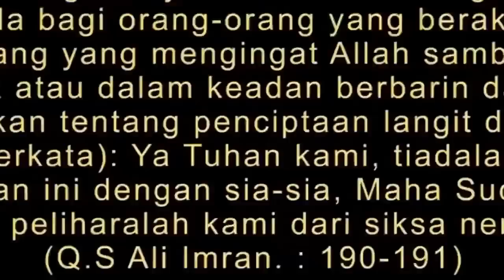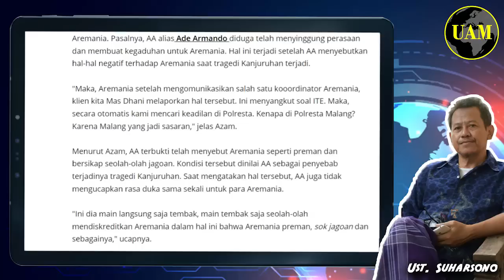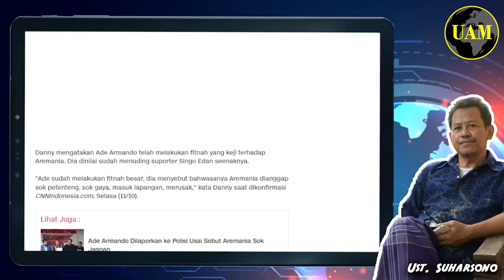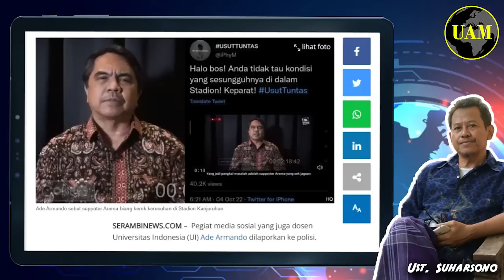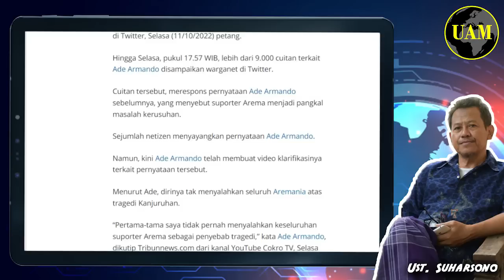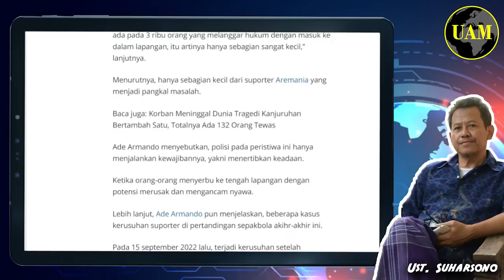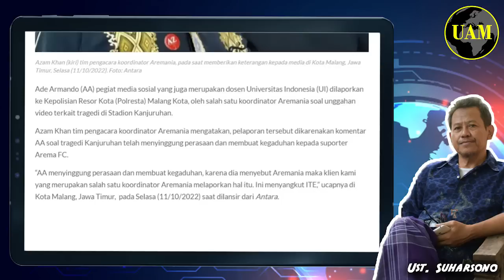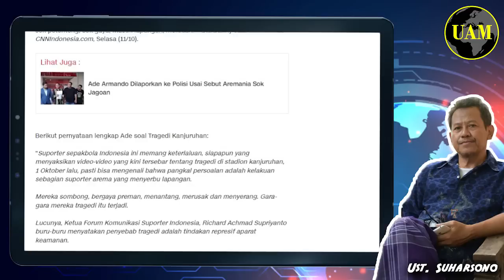Aremania Gugat...!! Tangkap Ade Armando, Karena Hujatannya ke Suporter; Polisi Dengarkan...?!